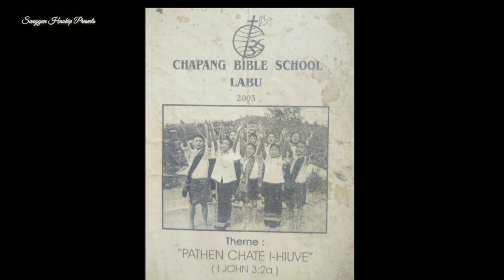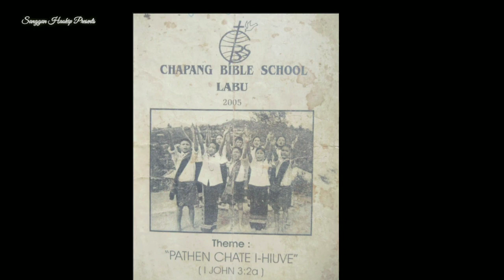Jui jing tange || CBS 2005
CHAPANG BIBLE SCHOOL- 2005
Theme: Pathen Chate I-hiuve
 (1John 3:2a)

re-uploading in any social media is strictly prohibited